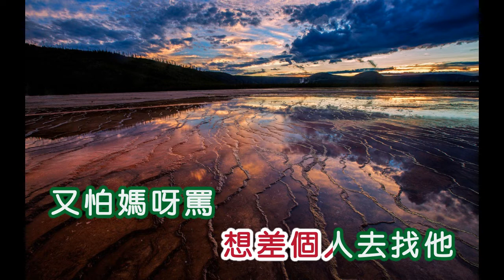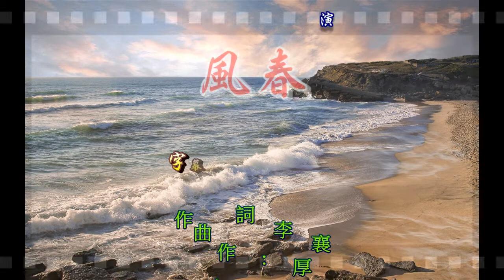姚莉 ~ 春風春雨